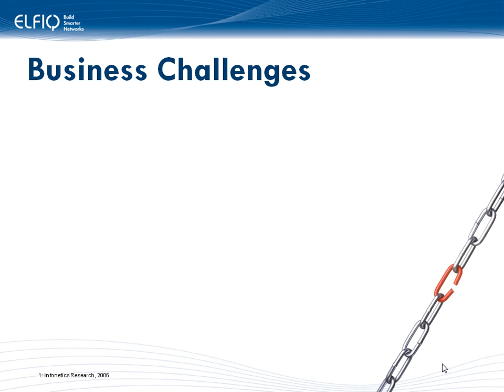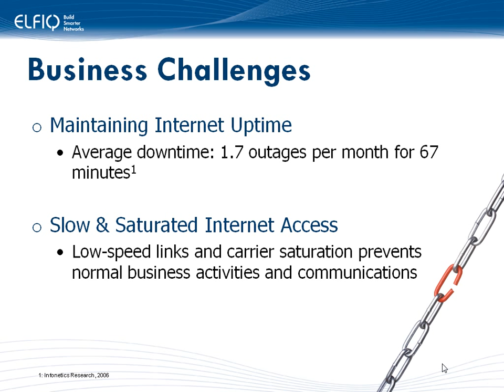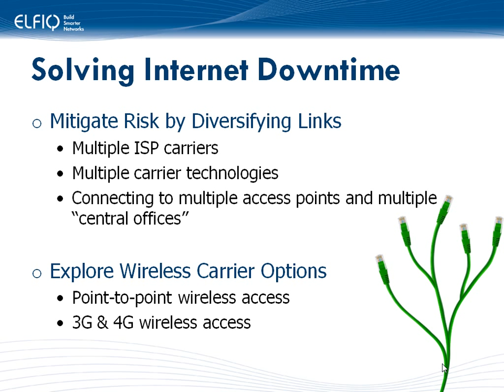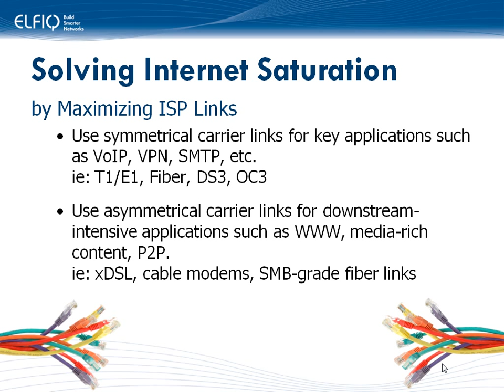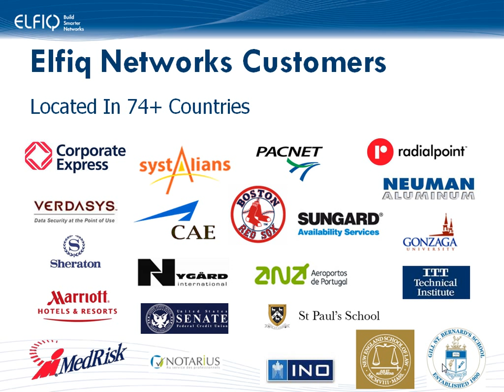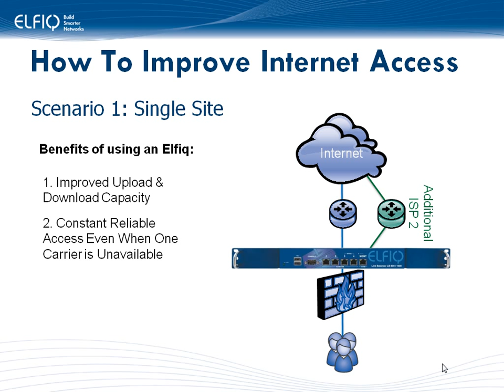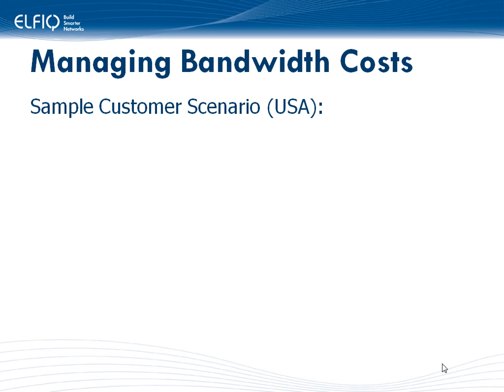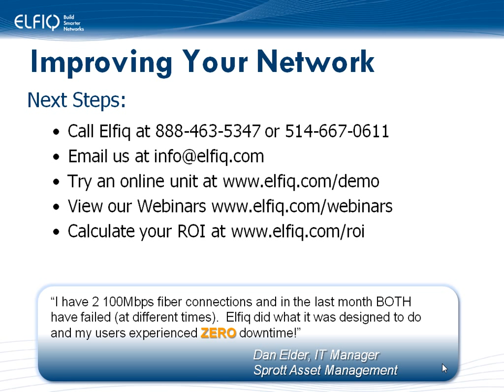Making the Internet work for you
This webcast outlines an introduction on how to handle the two principal Internet connectivity issues: availablity and saturation.